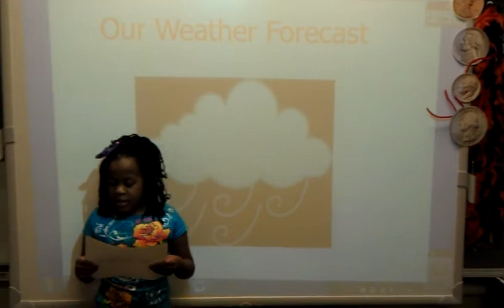uploaded via Blogger-droid